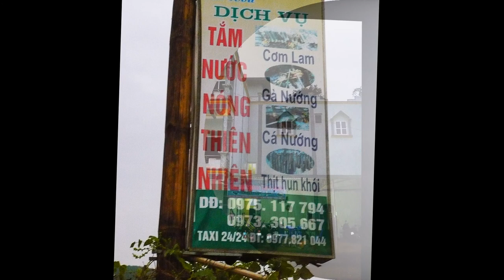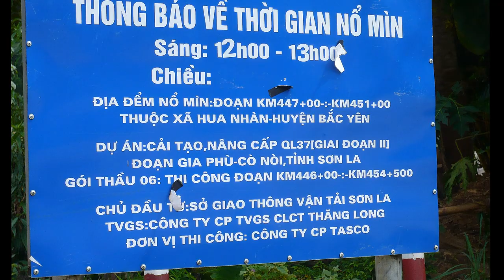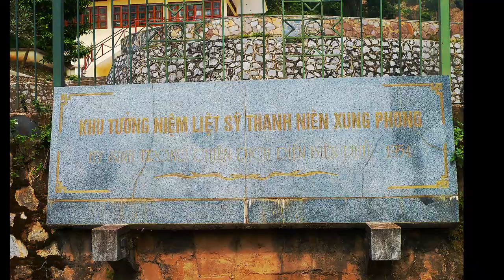ĐIỆN BIÊN PHỦ - SƠN LA - BI TRÁNG @ BÌNH YÊN